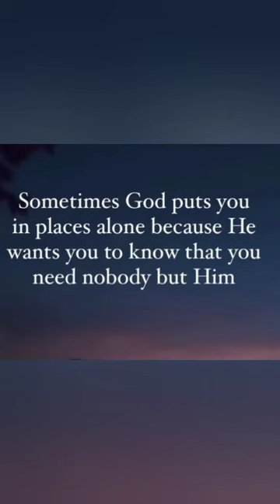God puts you in places alone#shorts#godmessage#jesus